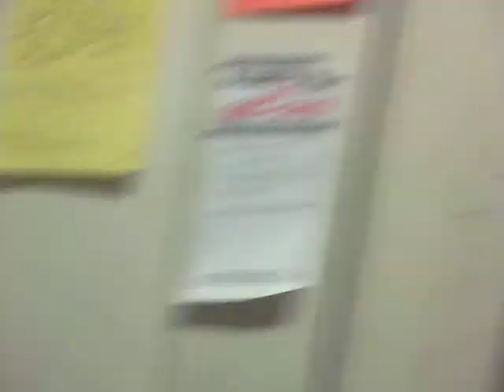WHL Playoffs 2012 vs Kameloops 1.AVI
This was a big game.  There was boxing.  Each goalie got taken out.  I've been to a lot of games this season and boy this was the best.  They are still talking about it on the radio a week later.